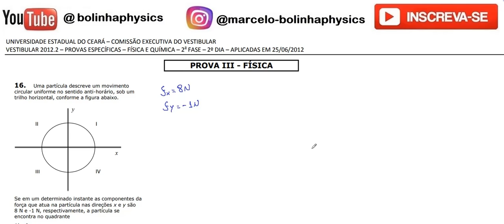FÍSICA–UECE–2012/2–2ªFASE Questão16 Uma partícula descreve um movimento circular uniforme no sentido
16. Uma partícula descreve um movimento
circular uniforme no sentido anti-horário, sob um
trilho horizontal, conforme a figura abaixo.
Se em um determinado instante as componentes da
força que atua na partícula nas direções x e y são
8 N e -1 N, respectivamente, a partícula se
encontra no quadrante
A) I.
B) II.
C) III.
D) IV.